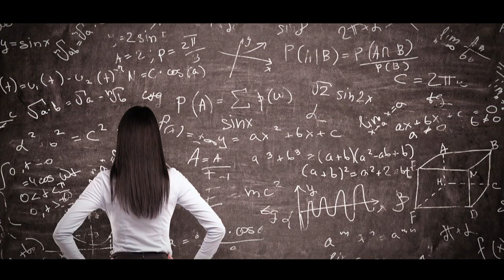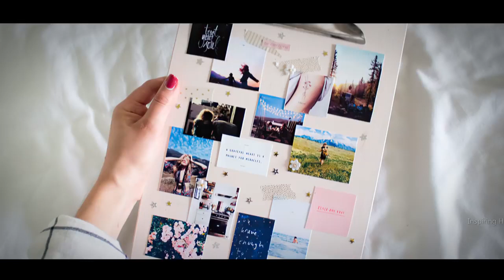Steve Harvey's Success journey Jeremiah 29 11 I know the plans I have for you declares the Lord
Cinematic audio and video effects are added to dramatize the message. To get the best listening experience earphones 🎧 are recommended...

All of my work is original and drastically rearranged with unique editing to bring the best from the message.Creative effects are added to highlight certain areas in the message. when there are two or more speakers it is done in a conversational manner meaning they complete each other sentences
while staying on topic, intermittent sampling is also applied.

Steve Harvey speaks on his biography and gives a life changing testimony of his struggles before success. He speaks of his God given talent that leads him to success. In his own words he stated if it wasn't for God he would have still been broke.